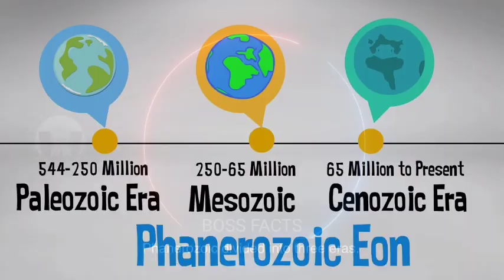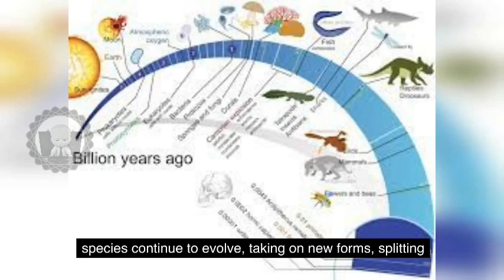The Earth's Evaluation